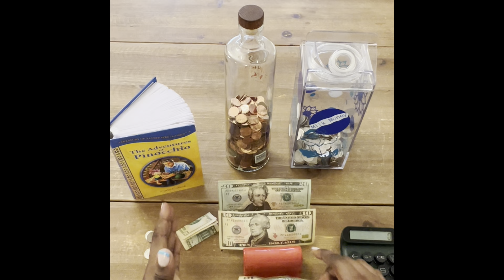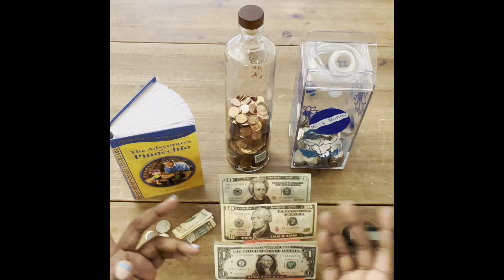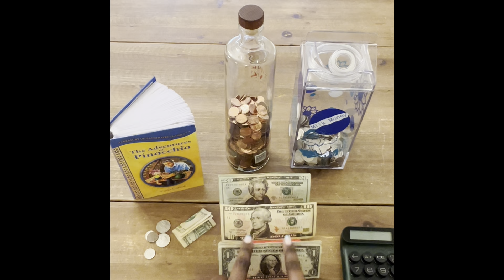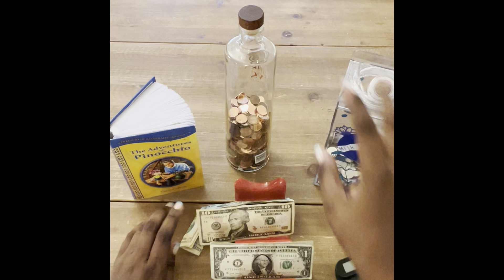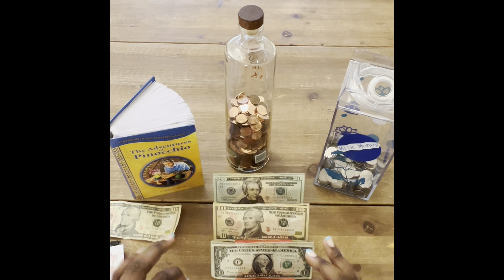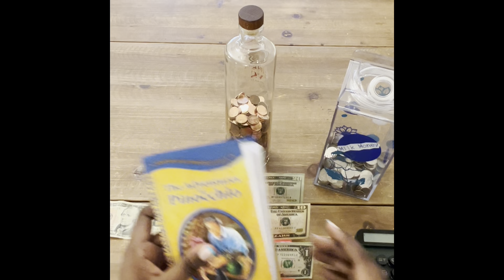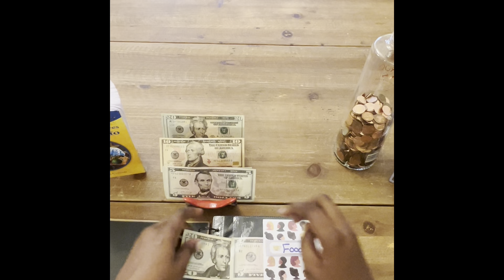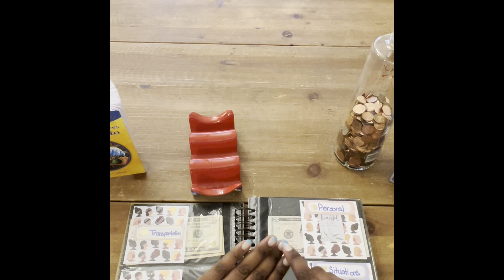High bills low funds + chatty explanations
How to manage high bills and low funds. I chat a lot during this video with my personal explanations and why I still have credit card debt???

Open an ALLY bank account for tremendous benefits and savings